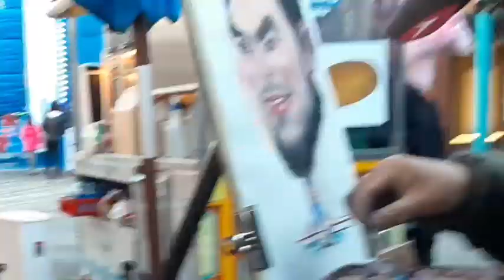Dibujante profesional en San Francisco, California . Perfecciona al Bomby Touber. Parte # 2..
Que te pareció éste dibujo. Déjame tus comentarios..